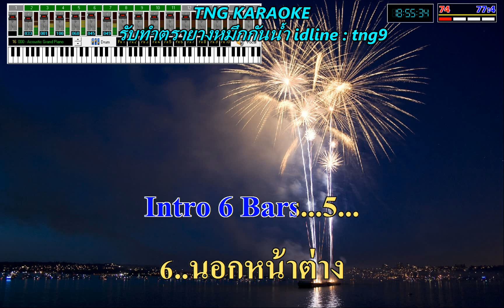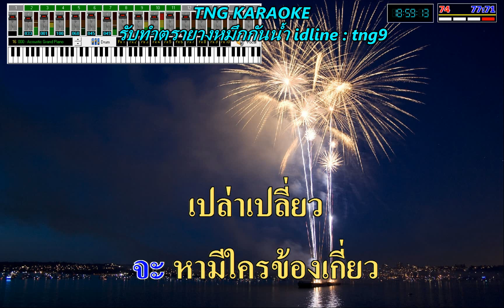ห้องสีขาว - แจ้ ดนุพล แก้วกาญจน์🎤 คาราโอเกะเสียงดี [HD Karaoke] 🎵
❤️เพื่อความบันเทิงและฝึกร้องเพลงเท่านั้น🎵  ไม่ได้ตั้งใจละเมิดลิขสิทธิ์แต่อย่างใด เจ้าของลิขสิทธิ์สามารถแจ้งลบในคอมเม้นท์ได้เลยนะคะ

🙏Credit : ค่ายเพลง /ผู้แต่ง/ ศิลปิน🙏